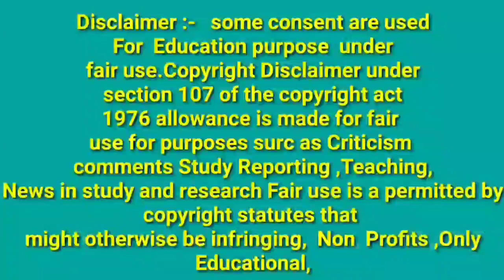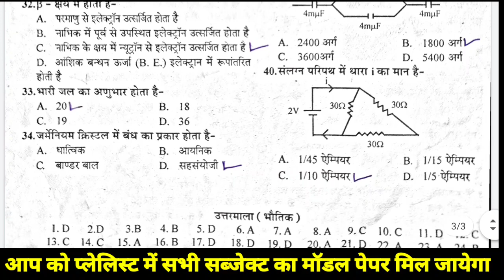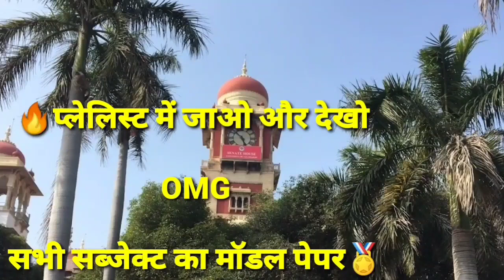Allahabad university entrance exam |Physics Important Question | Most Important Question AU Entrance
Dosto Aaj ki is video Me Maine Aapko History Important Question Allahabad University Entrance Exam Ummeed Hai Aapko Ye Video Bahut Pasand Aayegi Thank You So much.

Queries Solved :
1. PHYSICS Important Question for Allahabad University Entrance Exam
2. Allahabad University Entrance Exam 2021 Physics
3. physics Allahabad University Entrance Exam
4. Allahabad University Entrance Exam 2021 physics Model paper
5. physics Important Question for Entrance Exam